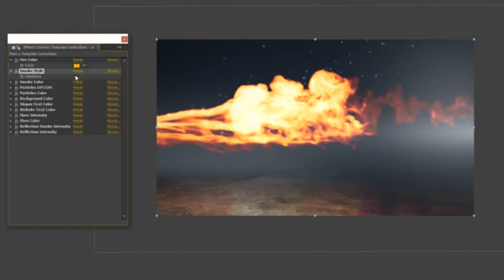Speed Fire Logo Reveal After Effects Template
Аuthor: pxlzero

More Details
• AE CS5.5 or Higher
• Pre-Rendered footage
• The audio is not included.